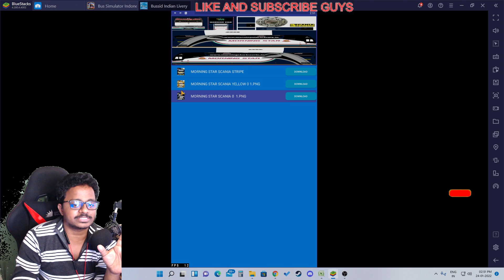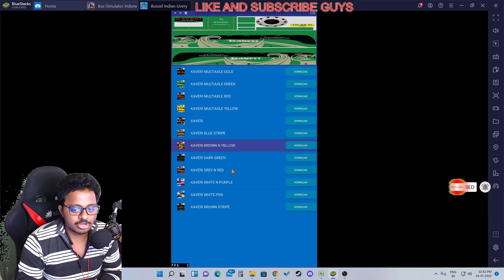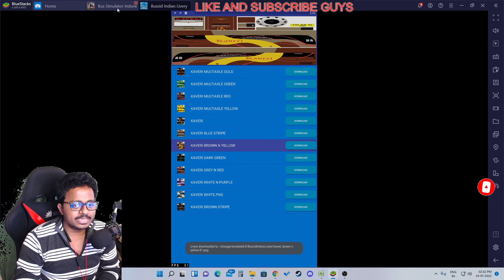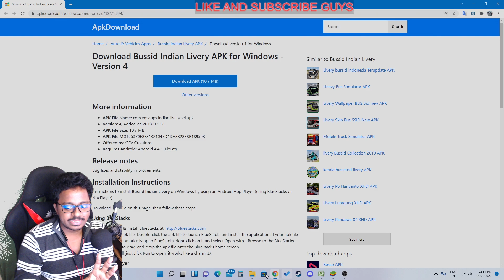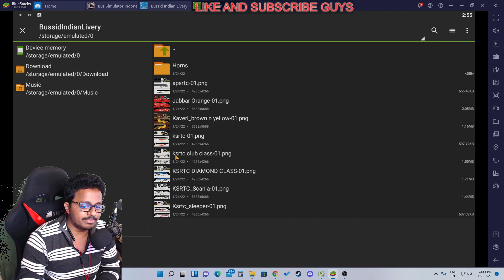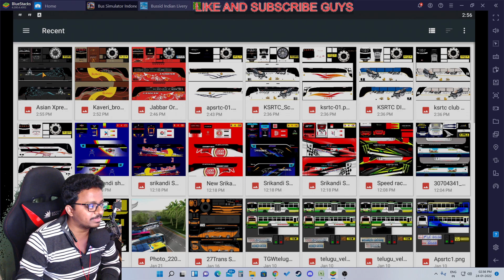How 🤔 to Download and Apply Indian Bus Livery Skins and Horns in Bus Simulator Indonesia Telugu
How to earn more money after complete the job and increase level in 🚚 Truck Simulator Ultimate

Live Timings Daily:
 FreeFire LIVE:  Morning 10:00 to 1:00pm( some times will change )
Pubg LIVE: Afternoon 2:30 to 5:30pm( some times will change )
PS4 and PC Games LIVE: Evening 6:30 to 9:30pm( some times will change )

Mostly Playing games on (PS4,PC and Mobile) now:
uncharted 4
Euro Truck Simulator 2
GTA 5

My pc config:
processer: Inter Core i9 9th gen
Graphic card: MSI RTX 2060 super
Ram : 16gb
Mother board: MSI Gaming plus
Cabinet: ANTEC